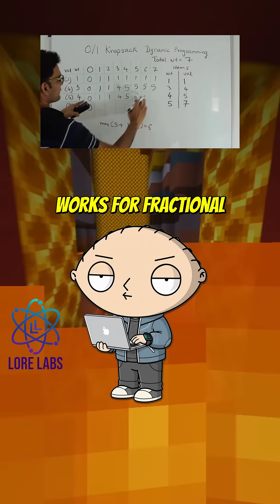Dijkstra’s Hidden Limits Explained by Peter and Stewie 🗺️⚡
Dijkstra feels untouchable, but Stewie exposes the uncomfortable truth: on massive sparse directed graphs, the algorithm silently bottlenecks on priority-queue sorting. That n log n term you take for granted is not a law of nature. A 2025 deterministic breakthrough pushes shortest paths to O(m log^(2/3) n) by rethinking how the frontier is organized and how partial distances are seeded. This flips the idea of “optimal” on its head. 🔍🚀

Peter digs into the hybrid approach, where Bellman-Ford provides early distance structure and Dijkstra refines local regions while recursive partitioning avoids heavy global sorting. Sure, the constants are massive and not ready for real-time routing, but the deeper message is bigger: sorting was never fate. Once the dependence on comparison sorts is removed, the ceiling shifts, and the boundary between theory and practice gets beautifully uncomfortable. 📘💡🔥